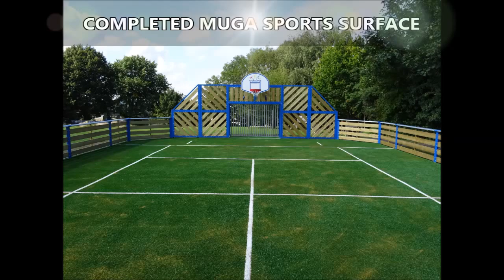Agoraspace Sportswall Rebound Wall and Hoop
Agoraspace Sportswall Rebound Wall and Hoop can be seen in this video. We're a specialist multi-sport area building company and we have a wide variety of knowledge within the maintenance, fixes along with building of multisport facilities. Several institutions can be helped by setting up a multipurpose facility. A range of activities could be played in one area which makes them excellent for many facilities. Our company may change styles in addition to specs to accommodate specific needs and requirements, since we know that each and every area is unique. The surface kinds available include: polymeric, tarmac, needlepunch and then 2nd and 3rd generation man-made turf. It will depend what you are going to use the surfacing for.

If you are interested in school sports, have a look at this page. Here you can find out about primary school sport

It is recommended that you perform frequent maintenance and cleaning, after your multi use games area court is installed. If you wish to get the most from your agoraspace MUGA and reduce the likelihood of requiring costly fixes, our company encourage performing regular inspections to look for any problems. In order to avoid contamination, it is vital that you clean your multi use games area and remove any debris and dirt quickly. A specialised treatment can be applied to the facility to get rid of contamination. It is great to have an upkeep plan that you can abide by and stick to. We can also provide sportswall rebound wall and hoop equipment.

What this video is about:
Agoraspace
Sportswall
Rebound wall and hoop
MUGA
Mini MUGAs
Multi Use Games Area
MUGA facility
Sports court area
Activity play area
Sports and safety

If you are interested in watching more videos like this, have a look at this playlist

Agoraspace Sportswall Rebound Wall and Hoop - Thanks for taking time to see this video. We hope you liked watching it and also the video was useful to you. We really encourage feedback, so please write your responses in the area down below. We will reply as soon as possible. For those who did like this YouTube video, remember to like the video and then share it all around.